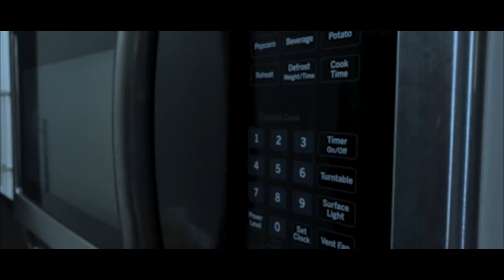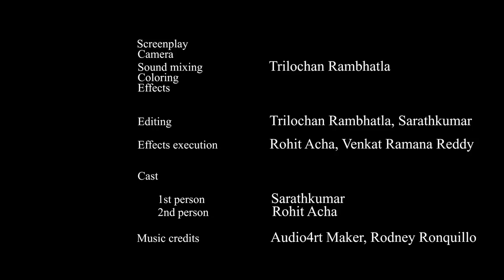THE INVISIBLE | A Suspense Thriller Short Film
When a lonely person meets the others, he goes into the FURTHER!!

Trilochan Rambhatla

Cast:
Sarathkumar Nallusamy
Rohith Acha

Screenplay, Camera, Editing, Effects, Sound mixing:
Trilochan Rambhatla

Trilochan Rambhatla